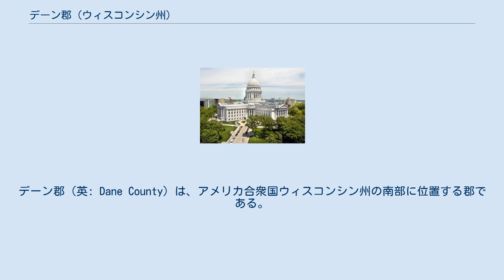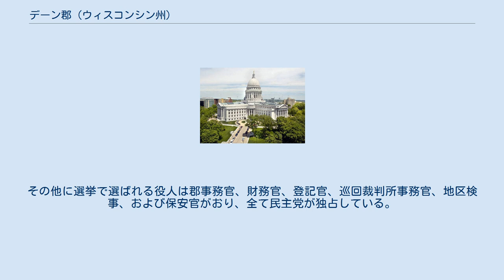デーン郡 (ウィスコンシン州)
デーン郡（英: Dane County）は、アメリカ合衆国ウィスコンシン州の南部に位置する郡である。
2010年国勢調査での人口は488,073人であり、2000年の426,526人から14.4%増加した。
人口ではミルウォーキー郡に次いで州内第2位の郡である。
郡庁所在地は州都でもあるマディソン市（人口233,209人）であり、同郡で人口最大の都市でもある。
 デーン郡はアイオワ郡、コロンビア郡と共にマディソン大都市圏を構成している。
郡内には60以上の都市、村、町がある。
 デーン郡はウィスコンシン準州時代の1836年に設立された。
郡名は連合会議のマサチューセッツ州代表であり、北西部領土からウィスコンシン州準州を設立することに貢献したネイサン・デーンに因んで名付けられた。
 アメリカ合衆国国勢調査局に拠れば、郡域全面積は1,238平方マイル (3,206.4 km2)であり、このうち陸地1,202平方マイル (3,113.2 km2)、水域は36平方マイル (93.2 km2)で水域率は2.94%である。
 デーン郡は郡執行役と郡政委員会で統治されている。
郡政委員会は小選挙区から選出される37人の委員で構成されている。
郡執行役は郡全体で選出される。
その他に選挙で選ばれる役人は郡事務官、財務官、登記官、巡回裁判所事務官、地区検事、および保安官がおり、全て民主党が独占している。
 ウィスコンシン州会議事堂